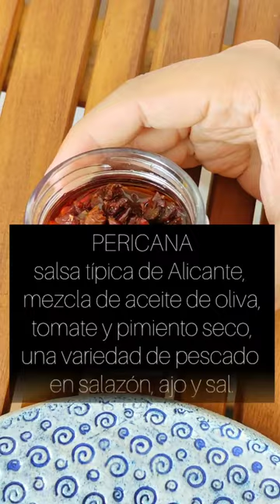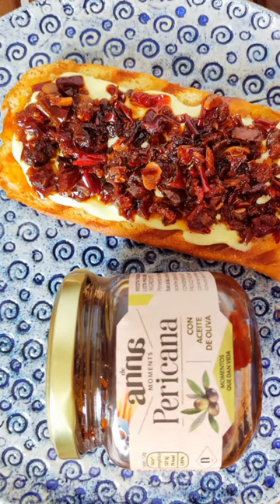TOSTA DE PERICANA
La pericana (denominada también como pelicana y en Elche «pipes i carasses») es una salsa típica de la cocina de la provincia de Alicante, concretamente de Alcoy y su comarca,​ que emplea una mezcla de aceite de oliva y pimientos secos además de una variedad de pescado en salazón denominado capellanes en este caso, bacalao.

Este delicioso preparado de pericana es de Anna, natural de montaña, que cultivan las verduras con mucho amor y eso se nota en el olor, textura y sabor de todos sus productos.

Conoces la pericana? lo has probado alguna vez?